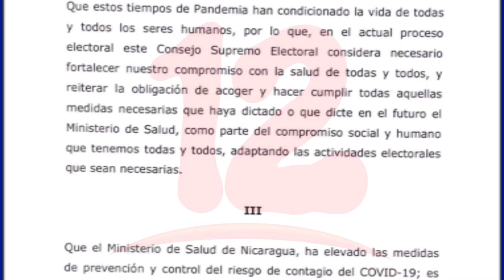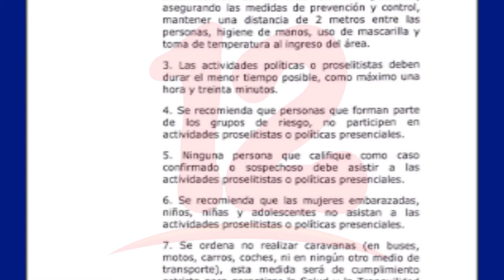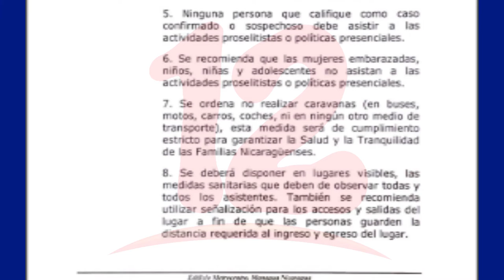Poder Electoral presenta protocolo sanitario para elecciones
Noticias12Nicaragua El Consejo Supremo Electoral presentó el protocolo sanitario para la campaña electoral y elecciones generales 2021